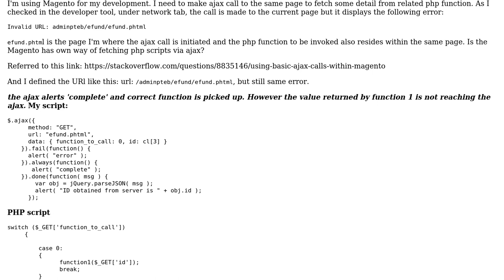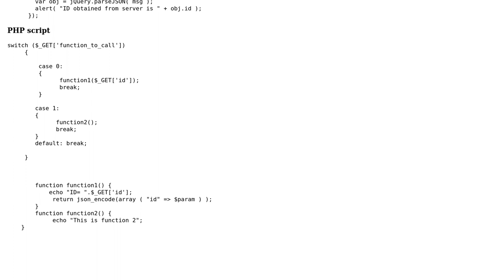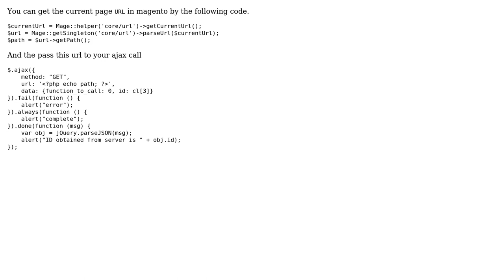How to define URL property for ajax call in Magento?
With thanks & praise to God, and with thanks to the many people who have made this project possible! You are responsible for your own actions.